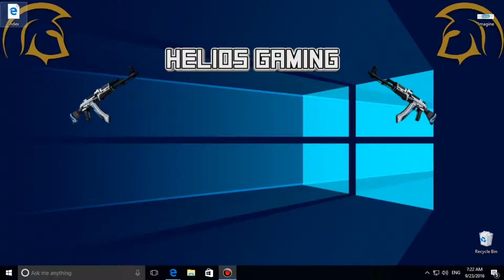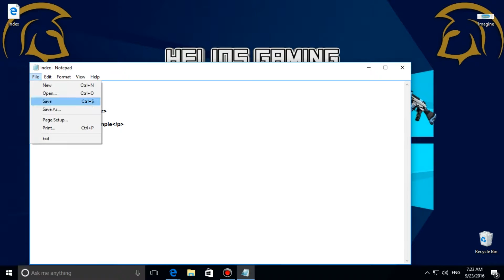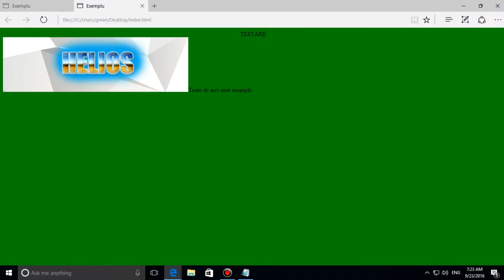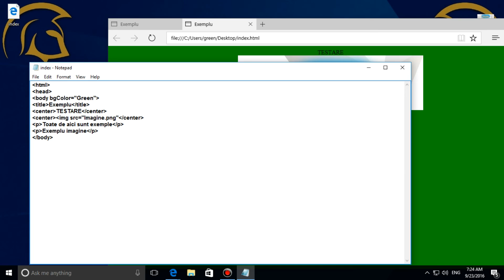Cum sa adaugi o imagine Prin HTML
Salut!